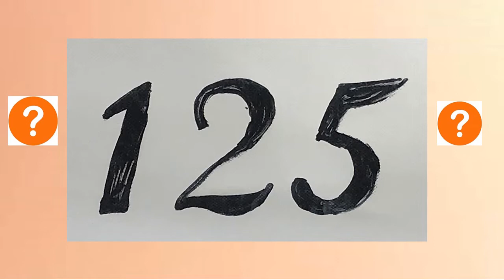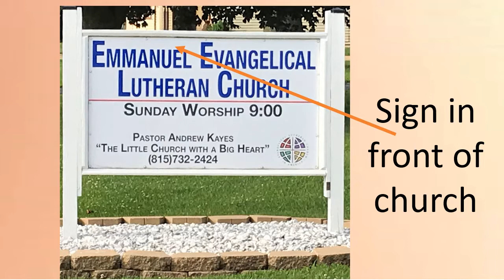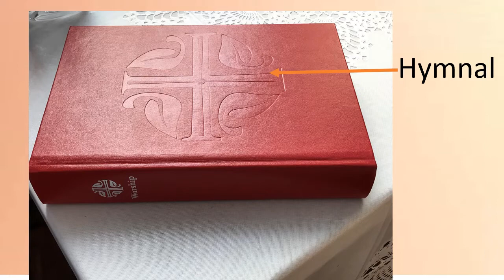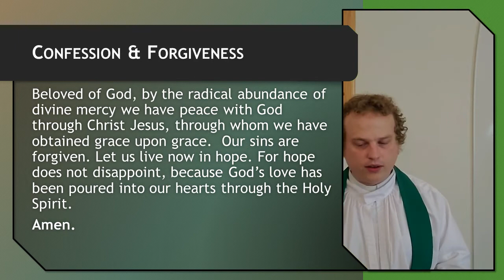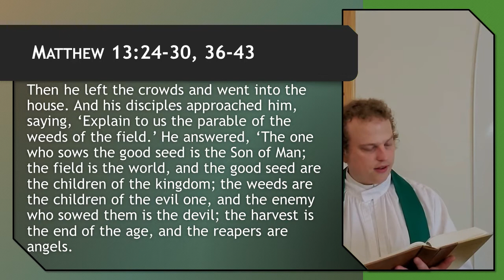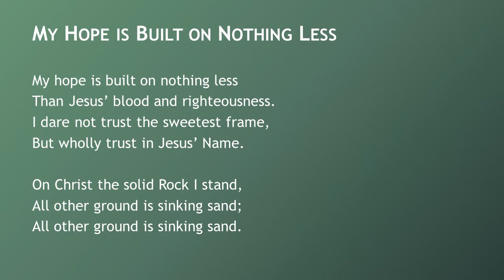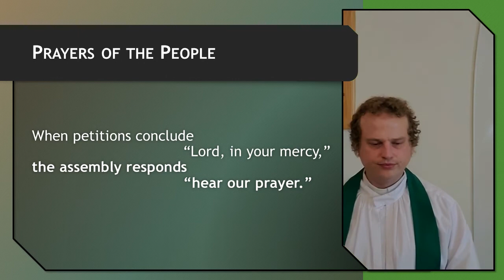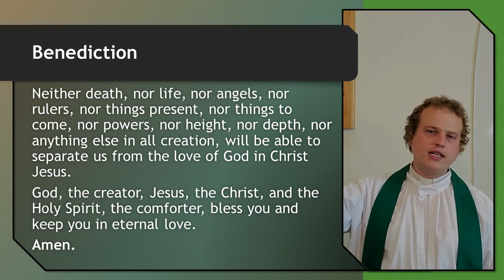2020 7 19 Pentecost 7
All rights reserved.Used by permission of Augsburg Fortress license # 15556-LITScripture quotations are from the New Revised Standard Version Bible, copyright 1989, Division of Christian Education of the National Council of the Churches of Christ in the United States of America. Used by permission.
All music in this video is public domain.